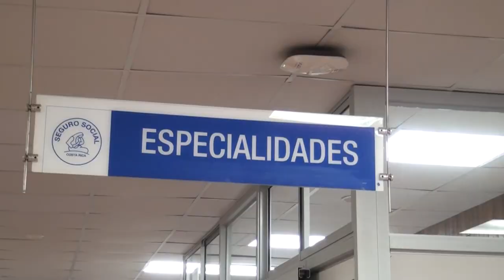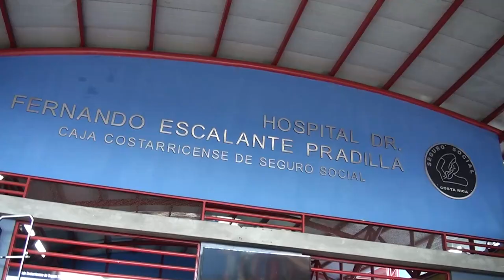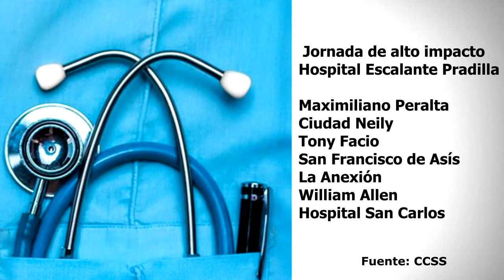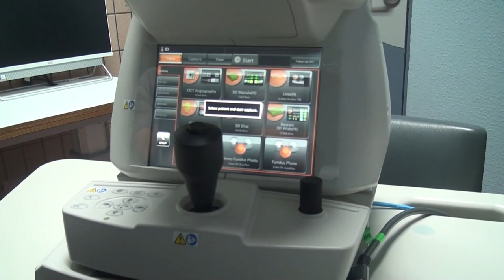Hospital de Pérez Zeledón espera favorecer a 1200 pacientes durante la jornada de alto impacto